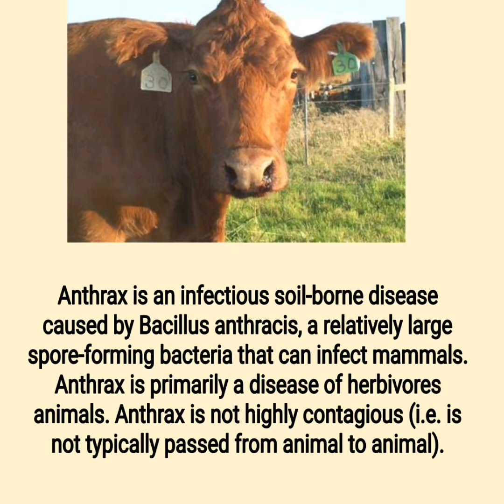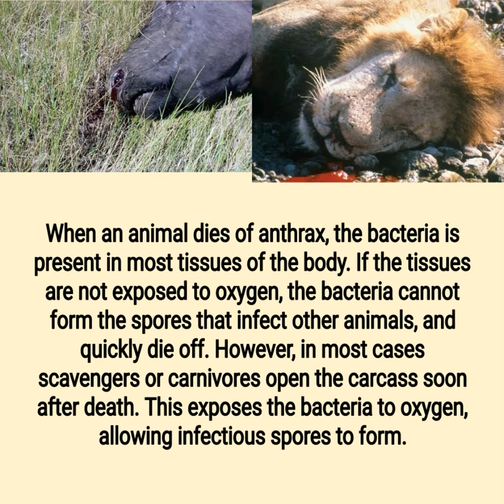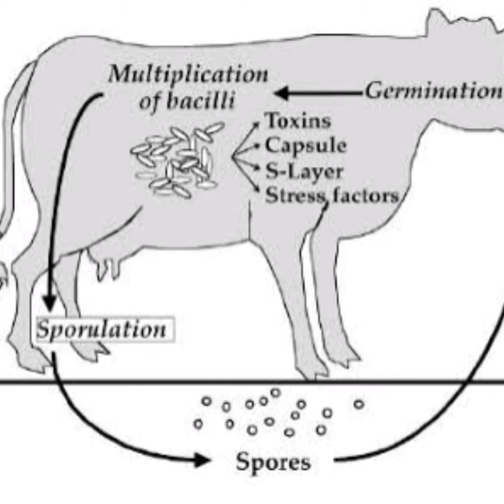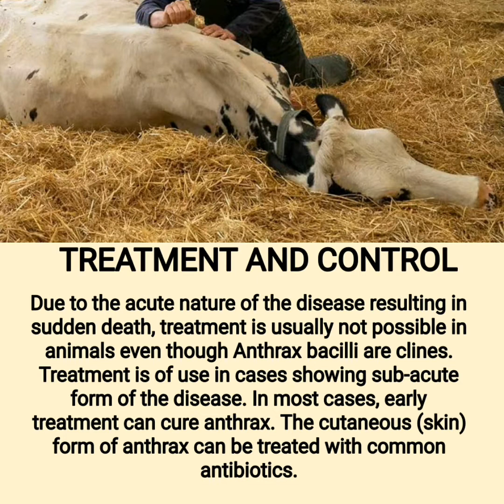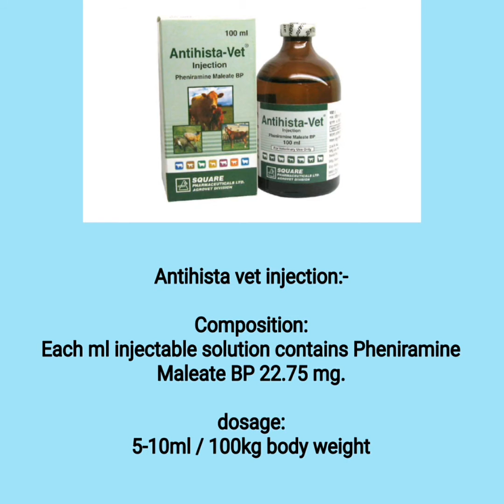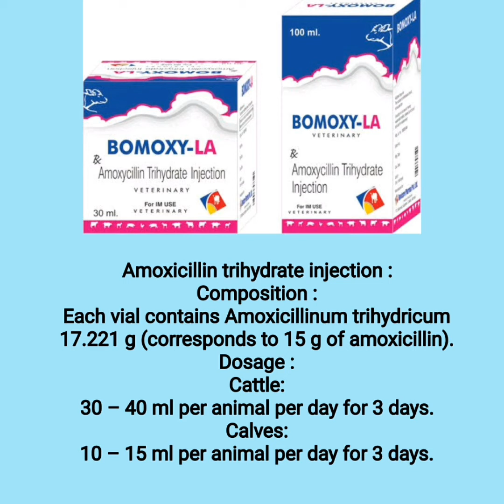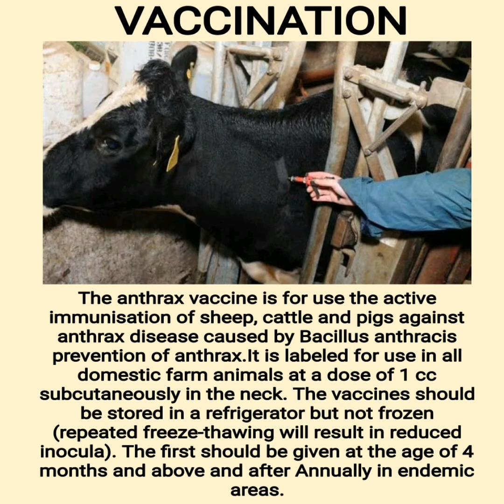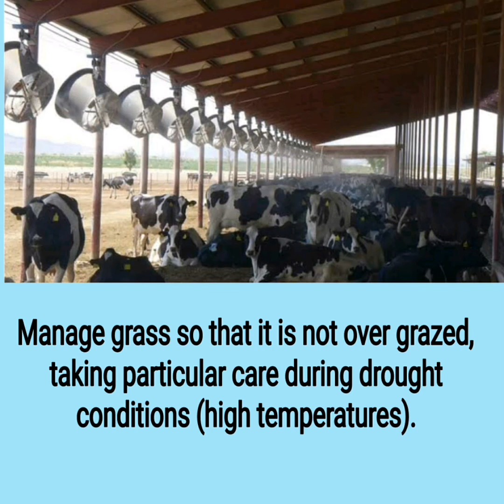Anthrax disease in cattle (Description, symptoms and treatment)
Anthrax is an infectious soil-borne disease caused by Bacillus anthracis, a relatively large spore-forming bacteria that can infect mammals. Anthrax is primarily a disease of herbivores, particularly bison and beef cattle. Anthrax is not highly contagious (i.e. is not typically passed from animal to animal).

Anthrax disease is very dangerous disease. In this video in treatment best medicines are given for curing. But it will be completely cured by vaccination only.